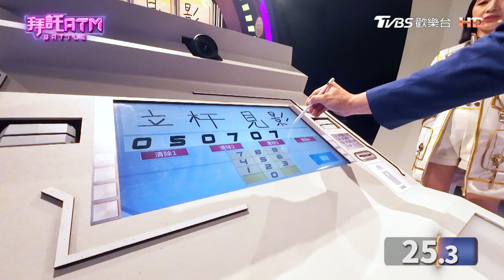河馬其實不會游泳？！便利商店最暢銷的商品竟是這個？【拜託ATM】202401004